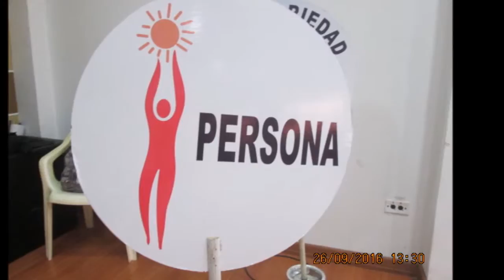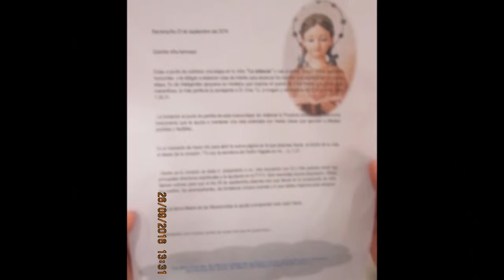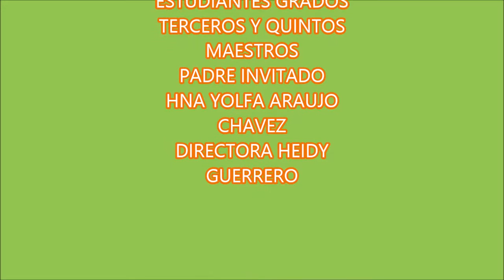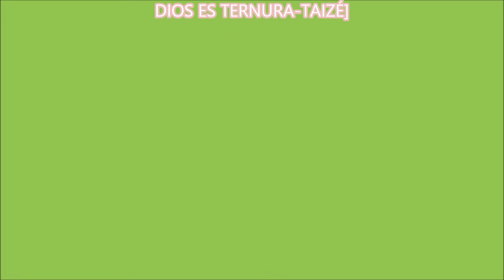MOTIVACION PRUEBA SABER IED MIGUEL ANGEL BUILES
Teniendo en cuenta las dificultades que nuestras estudiantes d tercero y quinto de la ied miguel angel Builes han manifestado en los resultados de la prueba saber, el equipo de maestros orientadores de los respectivos grados considera relevante la importancia de la parte espiritual ya que en el contexto humanístico que caracteriza el enfoque pedagógico de la IE como es LA PEMIS, la cual valora en el primer pilar a La Persona y segundo pilar La Evangelización; ambos con igual de importancia que el académico.
Por ende, se hace necesario diseñar una estrategia que permita potencializar a nivel del autoestima y sentido de pertenencia a nuestras estudiantes de tercero y quinto grado de primaria, ya que consideramos que un estudiante que se sienta seguro consigo mismo, en armonía y con optimismo, tiene más posibilidades de enfrentar el reto de la aplicación del día del examen con más desempeño y apropiación.
De ahí la importancia de resignificar la actitud de nuestras estudiantes en cuanto a la manera como se encuentra sus emociones, pensamientos al momento de realizar la prueba.

OBJETIVOS:
Brindar una estrategia psicoespiritual basado en el evangelio de la sagrada palabra y mensajes de autoayuda emocional que potencialicen la actitud de nuestras estudiantes de grados terceros y quintos para la prueba saber.
Orientar a las niñas de quinto grado para que escriban sus proyectos de vida como parte de su inicio para el sexto grado.